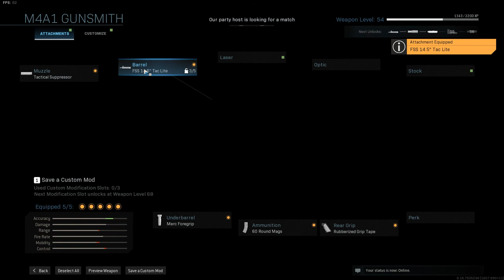Trolling Randoms With Clyde and Billy (Warzone Madness #4)